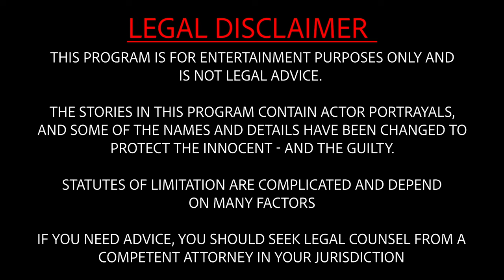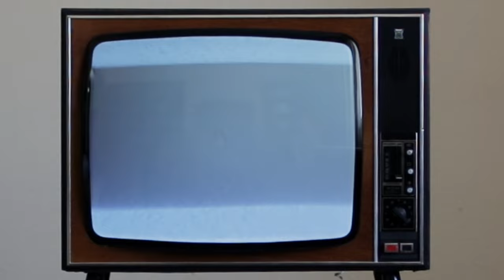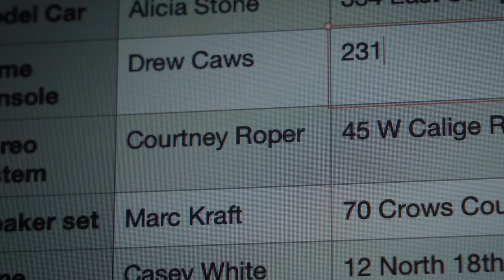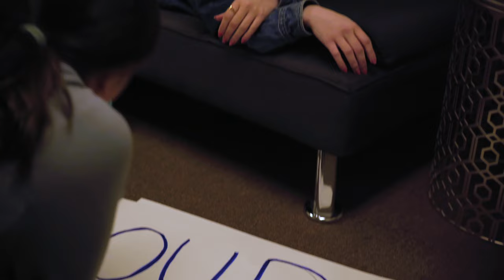Confession: I Stole a Cop Car! | Statute of Limitations hosted by Mike “The Situation” Sorrentino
David, an ex-toy store employee, transformed into a modern-day Robin Hood to ensure everyone had a Merry Christmas. Christine, a sorority girl, unexpectedly found herself behind the wheel of a police car and managed to dodge the law.

Hosted by the iconic Mike “The Situation” Sorrentino, Statute of Limitations pushes the boundaries of justice as individuals confess to non-violent crimes that have long surpassed the statute of limitations. Each episode features the stories of those brazen enough to confess their secret crimes.

New episodes of Statute of Limitations will be posted every Friday and Sunday at 6:00pm EST. If you’re ready for more crazy stories, brought to you by Mike “The Situation” Sorrentino, comment below and be sure to hit that like and subscribe button!